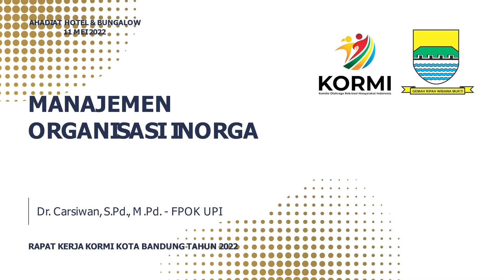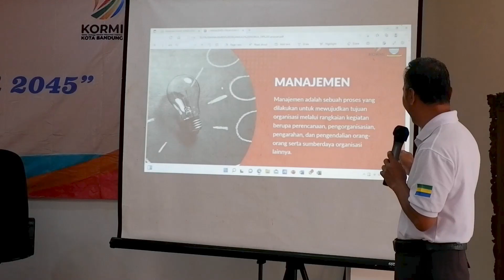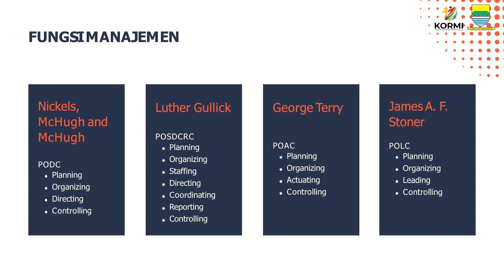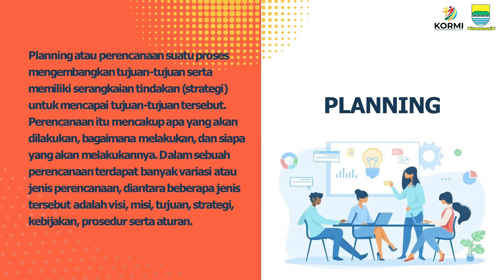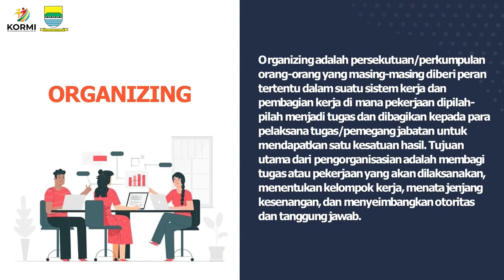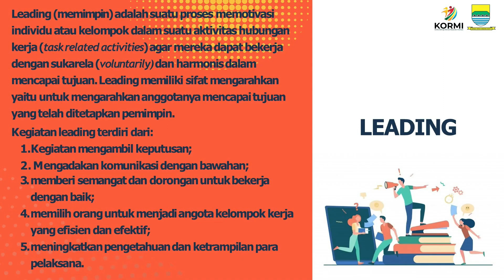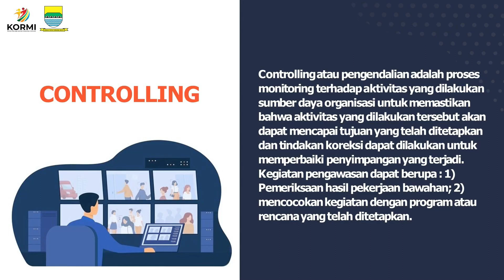Manajemen Organisasi Inorga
Welcome To Chanell YouTube KORMI TV KOTA BANDUNG